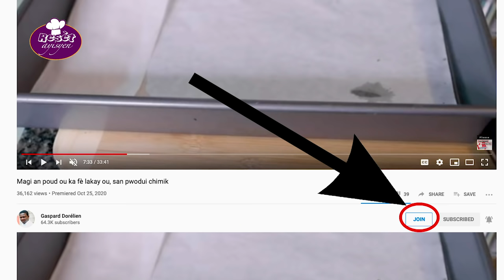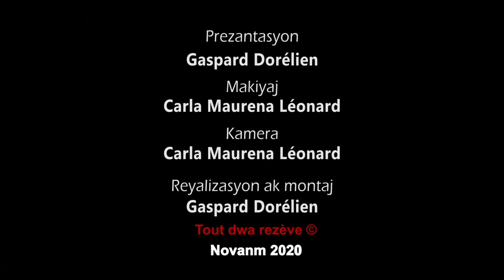Salade russe (salad bètrav + pòmdetè + kawòt...)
Men tout sa w ap bezwen pou w fè salad ris la:

Materyèl:
- Yon vegetable choper (mandoline). Men lyen pou w kòmande l dirèkteman sou entènèt
- Yon peale (Men lyen pou w kòmande l dirèkteman sou entènèt)
- yon "affuteur de couteau" (Men lyen pou w kòmande l dirèkteman sou entènèt)
- yon saldye (Men lyen pou w kòmande l dirèkteman sou entènèt)

Engredyan:

- 2 gwo bètrav;
- 2 gwo pòmdetè;
- yon gwo kawòt;
- yon gwo zonyon;
- 250 gram "petit pois"
- 250 gram "petit maïs"
- yon triyang fwomaj "La vache qui rit"
- 4 kiyè mayonèz ke ou menm fè (men lyen pou w aprann fè ou menm mayonèz ou san pwodui chimik
- yon ka ti kiyè pwav an poud;
- yon kiyè sèl;
- yon ka baton bè;
- 3 kiyè bouyon osnon sòs  pooulè.